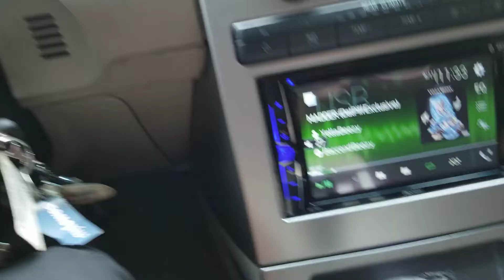Wolfram /American Bass setup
Two wolfram au 18s on American bass  500.1 at .5 tuned to 34hz. Doing some work in the flex
Not bad for the daily.💪🏿💪🏿💪🏿